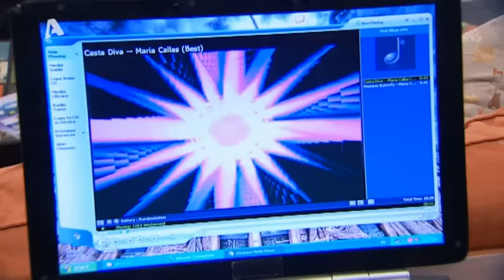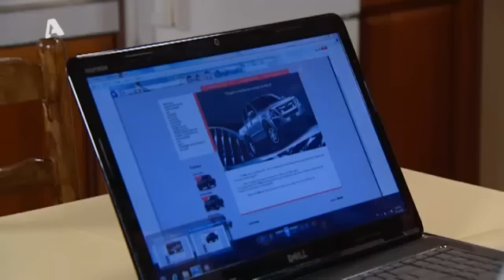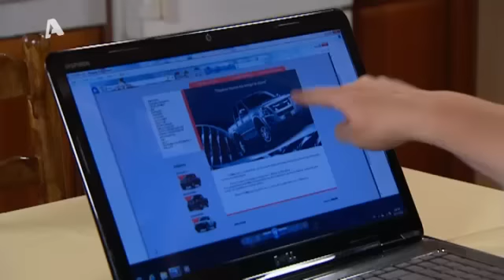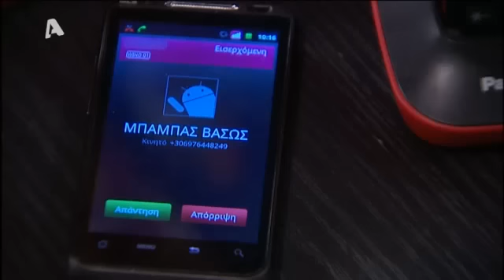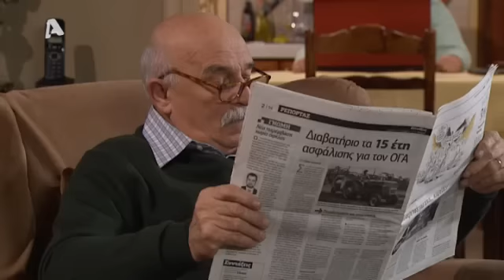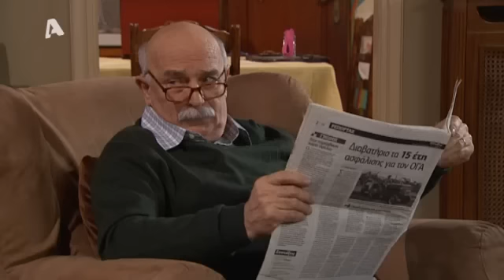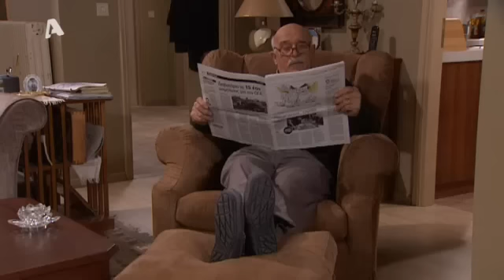Μην αρχίζεις τη μουρμούρα - Επ 39